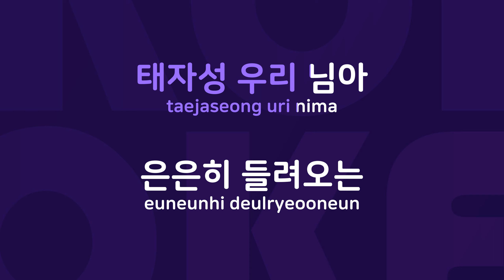마의 태자 : Originally Performed By 박재홍 Karaoke Verison